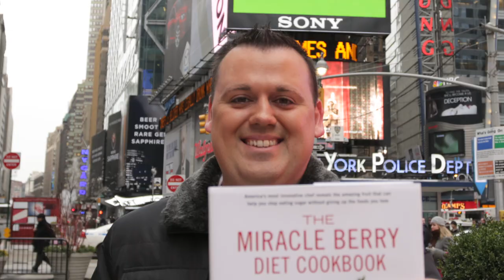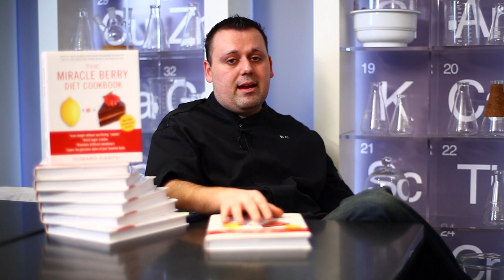Mberry Cookbook Video Review